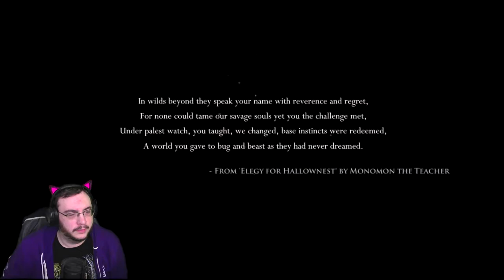Hello, Knight! | Hollow Knight #1